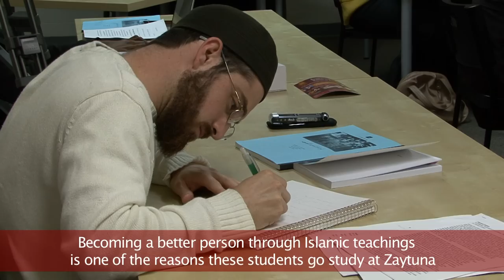Une journée à Zaytuna College ; A day at Zaytuna College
Notre premier reportage sur un campus : Zaytuna College, une université musulmane privée à Berkeley, en Californie.

Our report on Zaytuna College, a private muslim university in Berkeley, California.

Campus Campaign